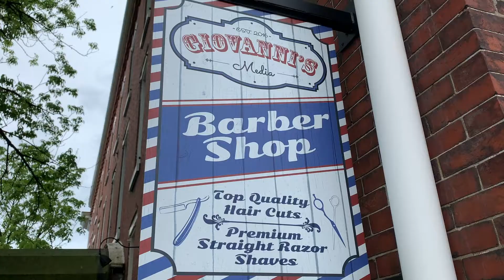Delaware County Barber Shop Defies PA Governor's Order To Stay Closed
A Delaware County barber shop re-opened its doors, defying Governor Tom Wolf’s order for all non-life-sustaining businesses to remain closed. Temple Update's Matt Silverman spoke to the business owner and she explains why she decided to open.